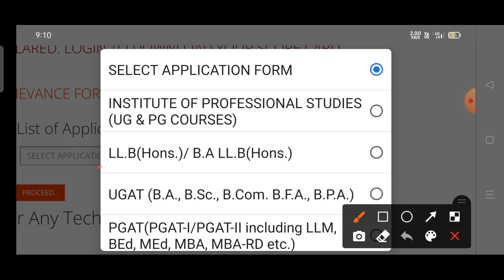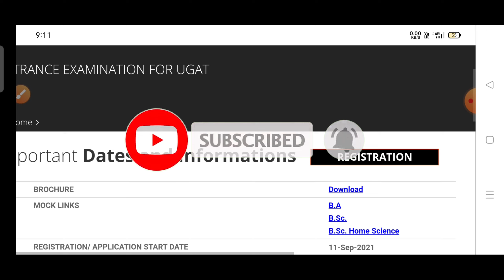Allahabad University Entrance Exam Result Declared | Au Result 2021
Videos link -